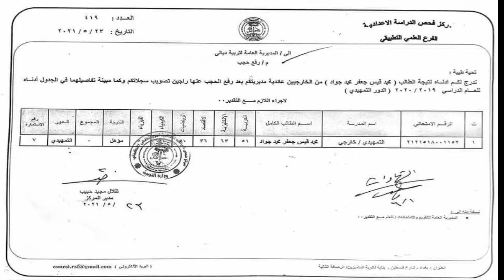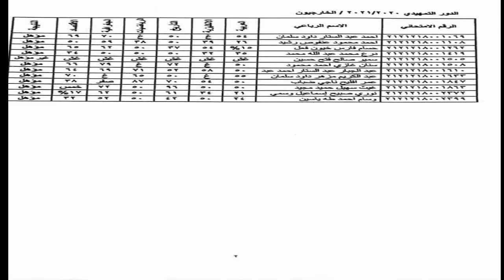النتائج المحجوبة للطلبة الخارجيون لمحافظة ديالى للصف السادس الاعدادي الفرع الادبي والفرع التطبيقي.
للاطلاع على النتائج الرابط الاتي